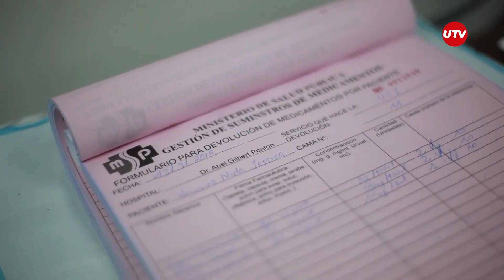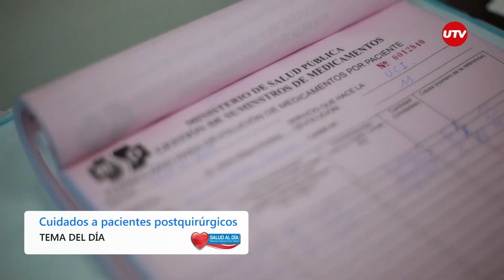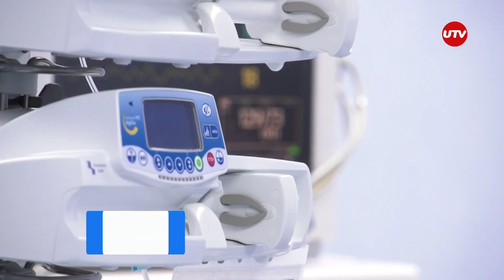SALUD AL DÍA - CUIDADOS DE ENFERMERÍA EN PACIENTES POSTQUIRÚRGICOS